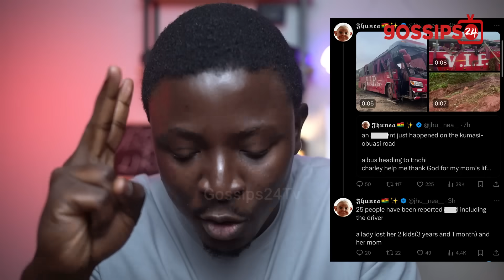How Salifu Amoako's Son Escape & Acc!dɛnt Victims; 13 D!ɛ In VIP Acc!dɛnt On Kumasi To Obuasi Road